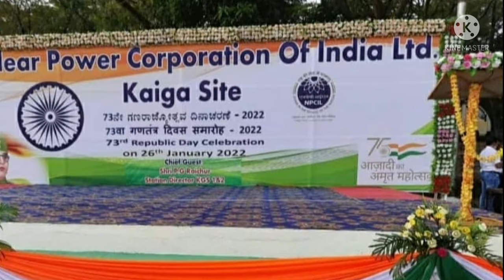73rd REPUBLIC DAY 2022 by NCC Cadets of AECS, Kaiga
This is to certify that there is no commercial motive involved in this activity.